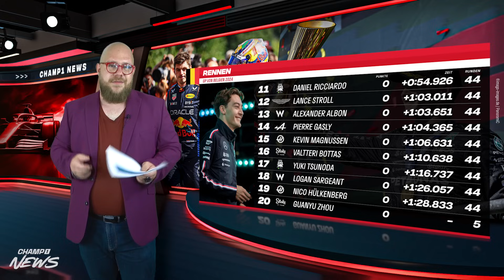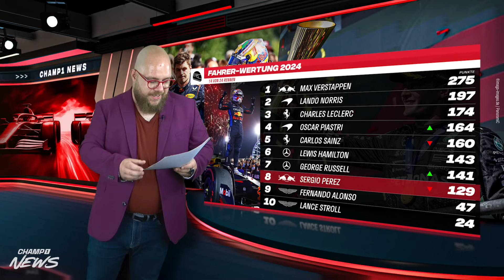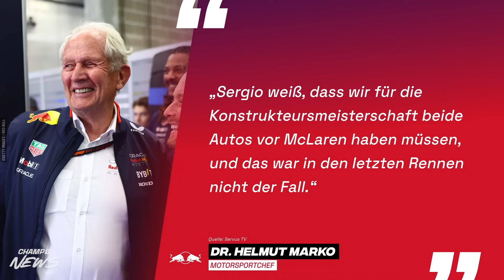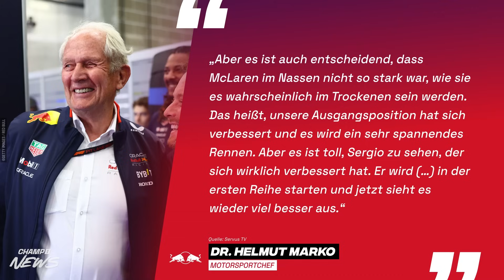Belgien-GP-Highlights: Marko zeigt sich von Perez enttäuscht / Entscheidung über Zukunft naht!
🚨️ ACHTUNG 🚨️
Die Produktion dieser Sendung erfolgte vor Bekanntwerden der Disqualifikation von Mercedes-Pilot George Russell. Hierüber berichten wir in einer separaten Ausgabe, die über nachfolgenden Link zu sehen ist

"Klartext": Günther Steiners neue Champ1-Sendung: klartext.champ1.de
🔴 WERBUNG 🔴
📍 332. Sendung 📍

Die Themen der Sendung vom 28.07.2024:

🔴 0:00 Themenvorschau
▶‍️ 1:21 Großer Preis von Belgien: Highlights
▶‍️ 26:55 Sergio Perez bangt um RB-Zukunft
▶‍️ 34:06 Zukunft von Daniel Ricciardo ungewiss
🔴 40:20 Ausblick